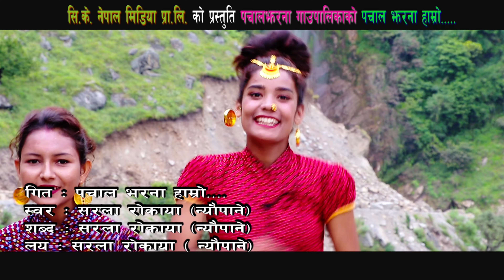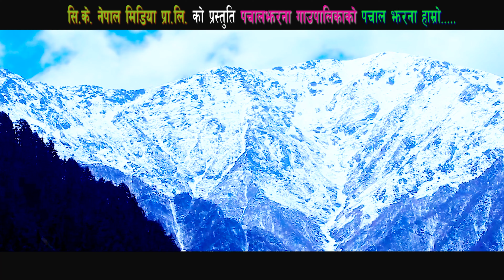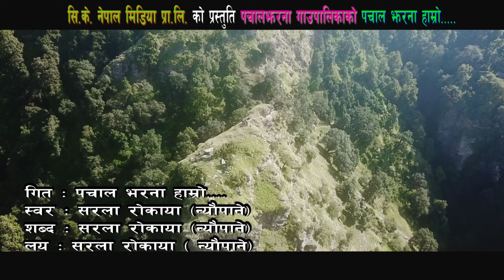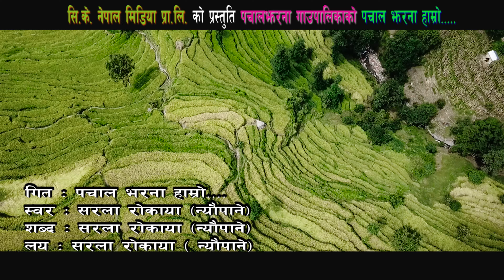NEW LOK GEET PACHALAJHARANA HAMRO 2077 पचाल झरना गाउँपालिका को पचालझरना हाम्रो । SARALA ROKAYA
Vocal: SARALA ROKAYA

Lyrics: SARALA ROKYA

Actors: KASMIRA BIST ,AMITA BAM ,MANISA BAM,

Direction: Khagendra Neupane

Camera: Khagendra Neupane

Edit/Color: Khagendra Neupane

Ck Nepal Media Pvt.Ltd. 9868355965